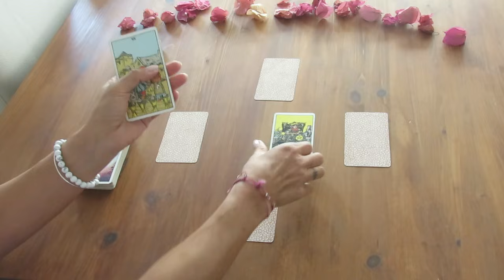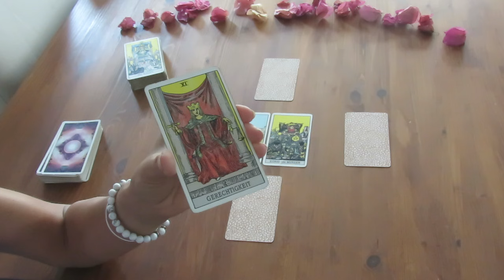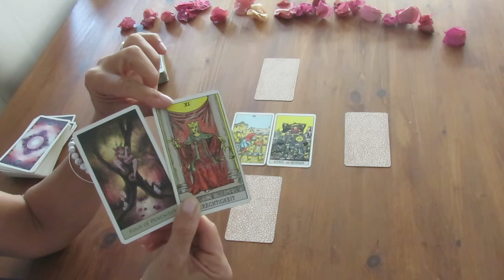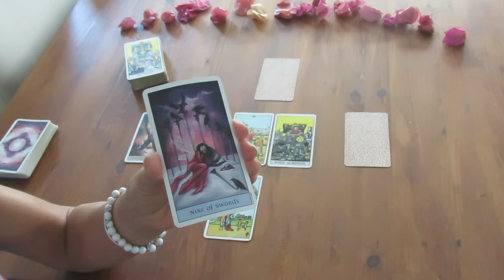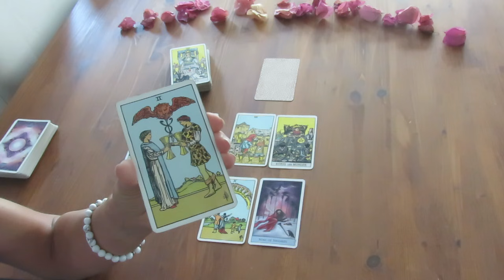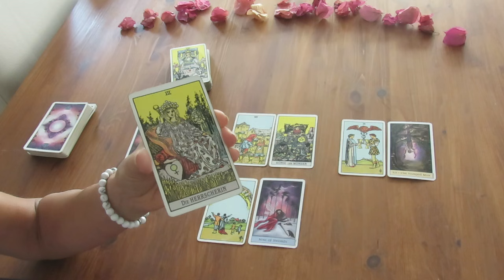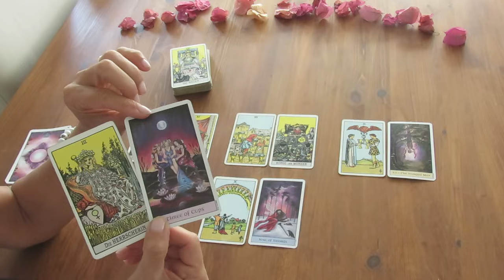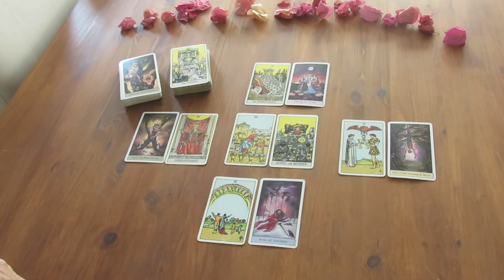Intuitives Tarot-Reading für Wasserzeichen 15.10.-15.11.2021 - Die "Entmachtung" des Münz-Königs!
oder:
BIC: CAIXESBBXXX